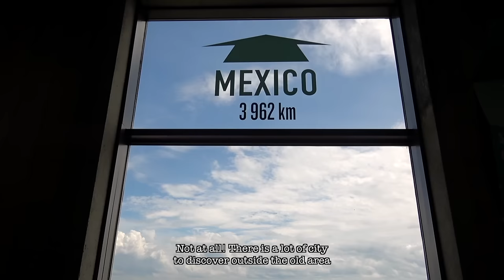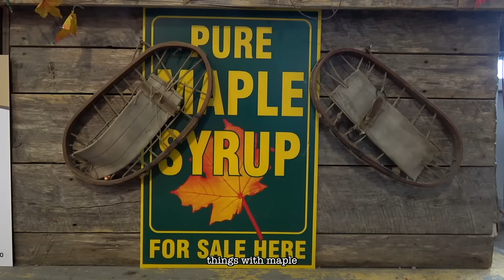🇨🇦 Qué ver en QUEBEC, la ciudad más bella de Canadá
¿Vas a viajar a QUEBEC? Tu viaje comienza aquí

Dicen que es la ciudad más bonita de Canadá y en este vídeo tienes 10 tips para realizar en esta bella ciudad.

¡HOLA! Tengo algo que contarte. Haz click en este enlace ... ;)
HELLO! I have something to tell you. Click this link ... ;)